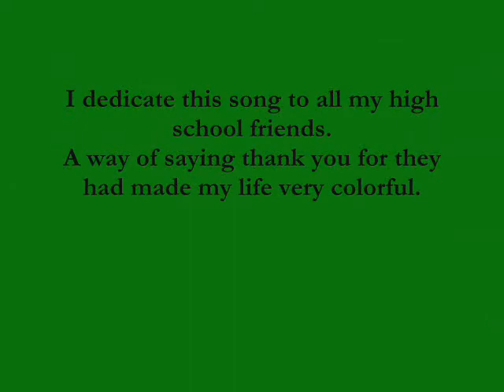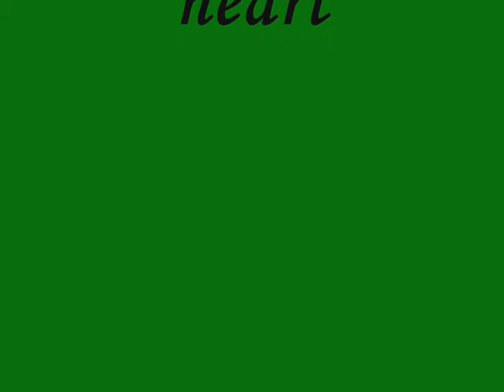Tabi by Paraluman (jam's rendition)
I made this vids for all of my high school friends. I really miss them all. God Bless u ahead guys.  This cover of mine isn't perfect so i want you all to leave some "CONSTRUCTIVE" comments.